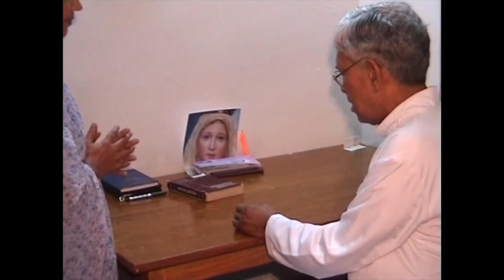കഞ്ചിക്കോട് മരിയൻ കൂട്ടായ്മയെപ്പറ്റി ചില പ്രത്യേക വെളിപ്പെടുത്തലുകൾ - Fr Abraham Kadiyakuzhy